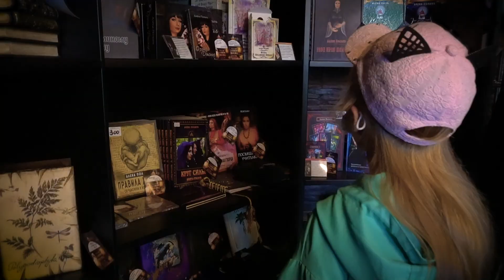Во имя Матери Земли / Ивантеевка встретила ведьм и ведунов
Подмосковная Ивантеевка встретила ведьм и ведунов (клиентов и учеников Алены Полынь), к ним присоединились с радостью и жители Ивантеевки. Убрали лес за Университетом магии и колдовства и провели ритуалы. За собой все убрали) Ведьма - ведающая мать, она знает больше других, но не несет зла.